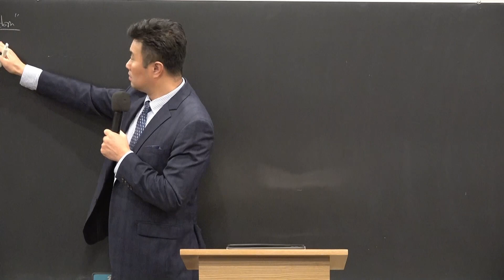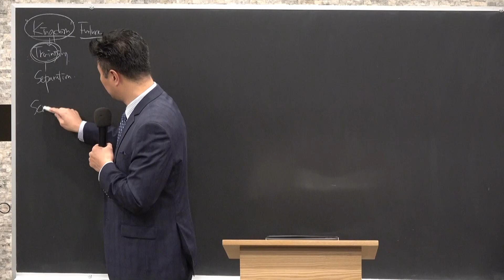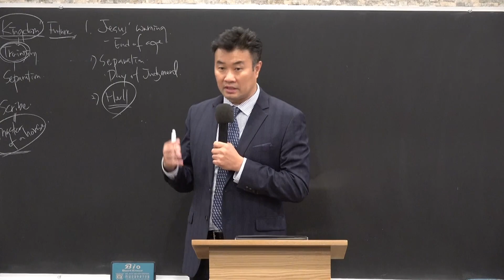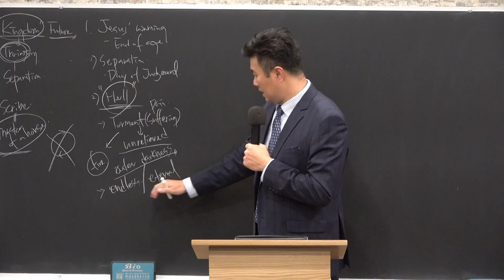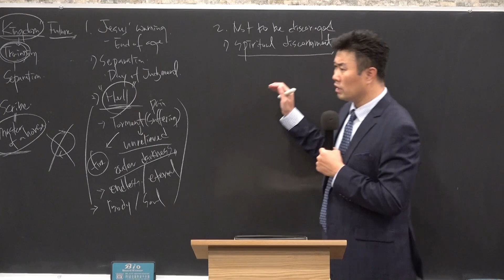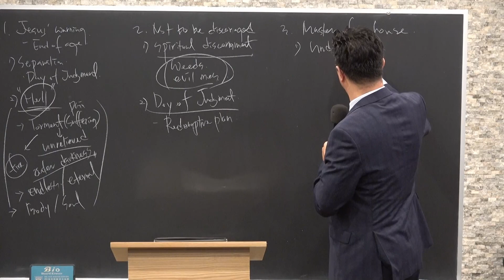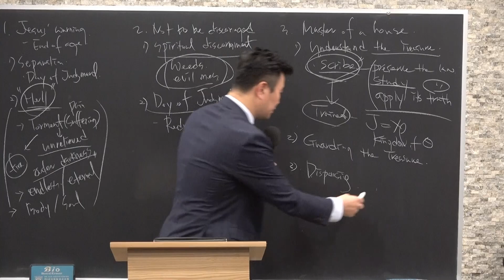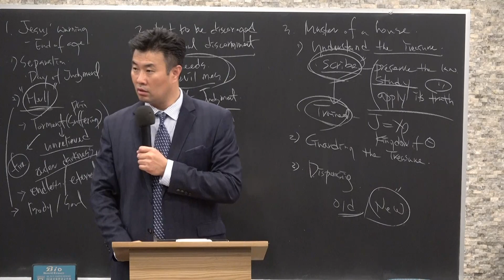A Master of a House